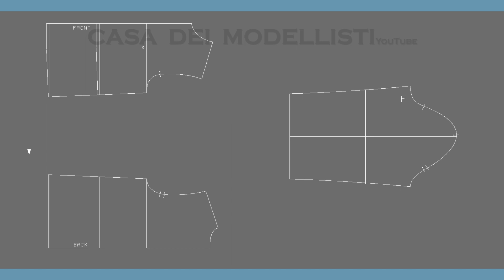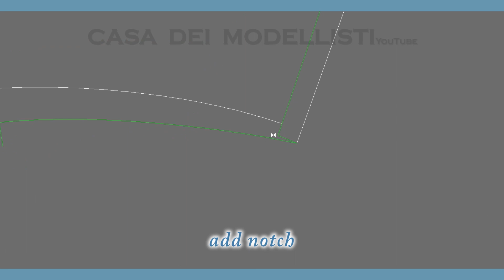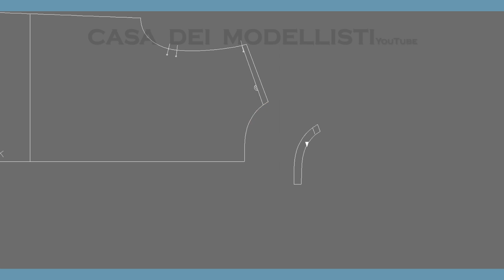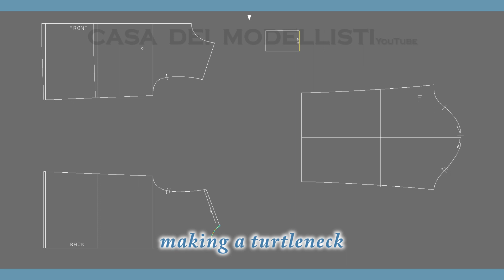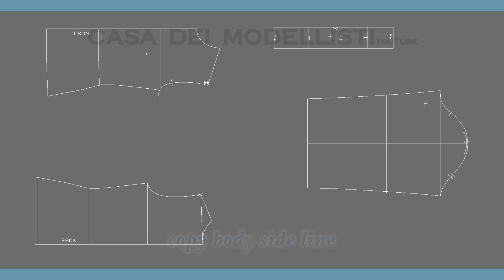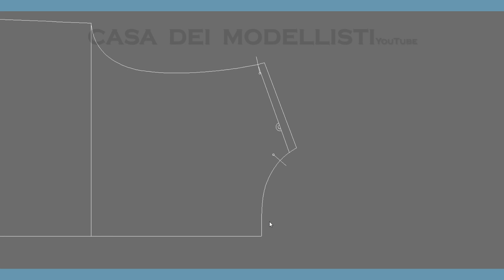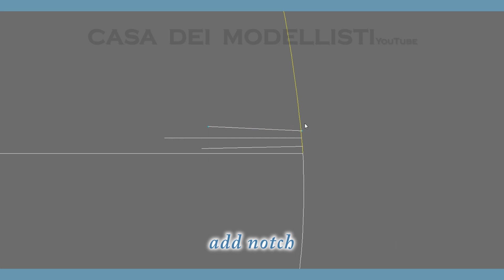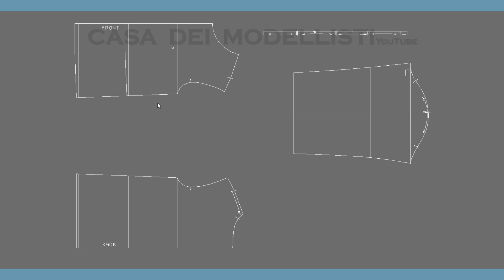pattern making-T-SHIRT BODY 티셔츠 몸판 패턴 그리기-pattern&sew(casa dei modellisti)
pattern making & dress making
다양한 스타일의 옷 패턴 제작 부터 봉제 까지!

Various styles of clothes pattern making, sewing and diy.
服作り & 縫う, 服作り、縫製、ミシン、パターン、服、生地